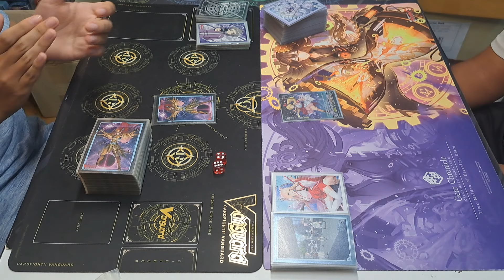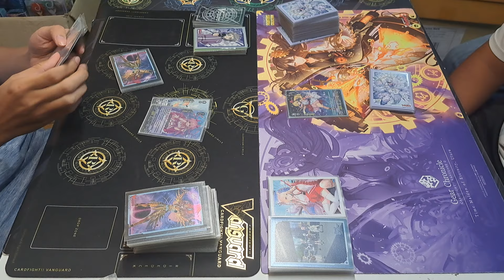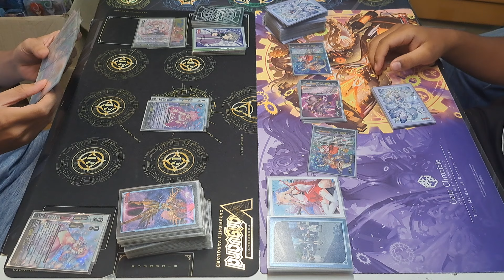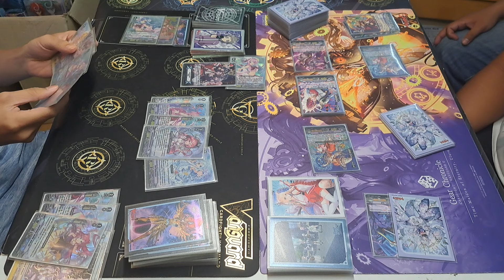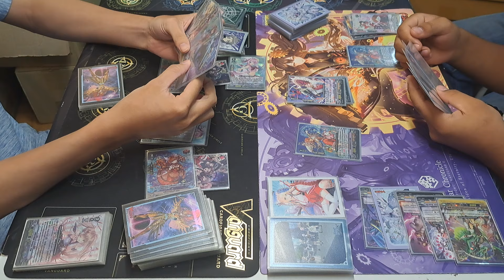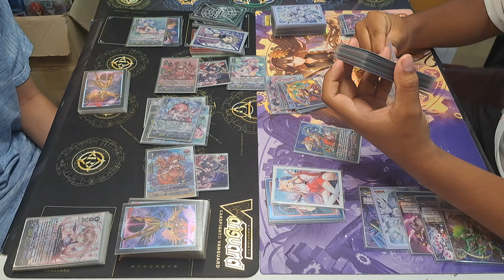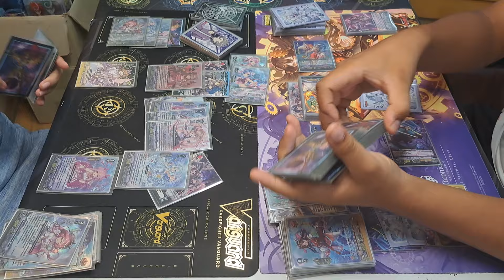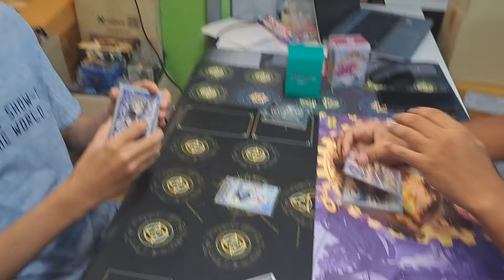แมทชิงแวนการ์ด พรีเมียม เงือก(ปริซึม) VS เจเนซิส(สมบัติสวรรค์) ep.22 ที่ร้านการ์ตูนพี่พงษ์ (16/3/67)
ซื้อสินค้าร้านพี่ได้ที่ Shopee ทางนี้คับ